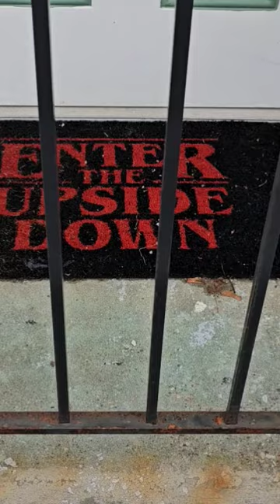The Hidden Wars: Star Wars vs. Stranger Things Door Mats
JiXianJu Funny Coir Doormat Hello There Welcome Front Porch Decor Doormat for The Entrance Way Outdoor Personalized Heavy-Duty PVC Back Non Slip Outdoor Coconut Coir Doormat 23.6 x 15.7 inch

Looking for a funny way to show your support for your favorite series? Check out our The Hidden Wars: Star Wars vs. Stranger Things door mats! These mats are a great way to decorate your door and show your allegiance to your favorite show.

Whether you're a fan of Stranger Things or just love the excitement of Star Wars, these mats are perfect for you! Our door mats are made from durable vinyl material and are machine-washable.

This video is about the squirrels birds and other wildlife that come to our feeder we have setup in our backyard. If you love animals, wildlife photography, nature, home diy projects, generosity, kindness and gratitude. then this channel and this video and other videos  on this channel are for you.
If you have any questions on how to make a squirrel feeder bird feeder or how we set up our squirrel bird feeder, ask me questions in the comments section below. We love to hear from you. These squirrels are like our pets. We name them and love them and care about them and tell stories about them.

GUATTINE Wood Squirrel Feeder, Squirrel Feeders for Outside Winter, Carbonized Squirrel Corn cob Feeder, Durable Wooden Chipmunk Feeder, with Solid Structure, Stable Squirrels Stool Bar

Neopixel SN 4.0 Features
27 Soundfonts: Sound board has 27 different soundfonts and blade lighting effects included in each. You can add your own soundfonts and blade lighting effects as well.

9 Saber Lighting Effects: There are many different saber lighting effects to choose from: stable, unstable, pulse, wave, ghost, cross, infinite, rainbow, and fire.

10 Saber Ignition Effects: The neopixel core offers many different saber ignition effects to choose from.

Neopixel LED Strip Blade: Includes an extremely bright 50-watt neopixel LED strip inside a polycarbonate blade.

Customization With SD Card: The neopixel sn 4.0 board offers full customization options, such as the ability to add new soundfonts, blade lighting effects, blade colors, motion effects, and much more. 32GB SD card with data cable included.

Motion Control: The neopixel core offers motion control ignition, lighting effects, and sound effects.

Blade Lighting Effects: These effects include color changing, gesture ignition, blaster deflection, saber lock-up loop, flash-on-clash, stab, rainbow, blade spin, neutral light, as well as stable and unstable colors.

If you're looking for the perfect way to show your lightsaber skills off, then look no further than Saberforms Neopixel Lightsabers! These lightsabers are perfect for anyone looking to add a little bit of theatrics to their lightsaber battles.In this guide, we'll show you everything you need to know about Saberforms Neopixel Lightsabers, from the basics of using them to advanced techniques. We'llalso share some tips on how to get the most out of your saberforms lightsabers, so you can build the perfect lightsaber for your needs!

Below are some links to products that we used in our squirrel bird wildlife animal feeder set up and on the making of these video. If you click on them we might make some money. Thanks for your kindness and generosity. We are blessed and grateful to make these wildlife photography videos.

2023 Apple 12.9-inch iPad Pro (Wi-Fi, 128GB) - Silver (6th Generation)